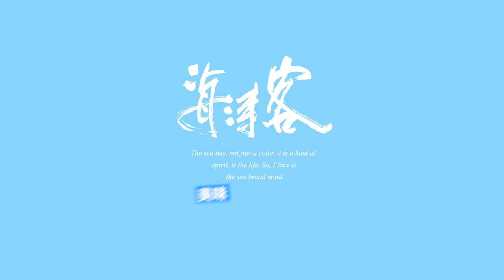國際精品│【海濤客】海鮮零食乾貨系列